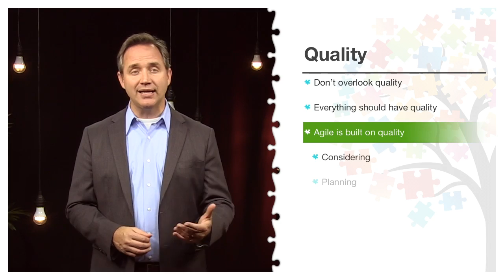Sneak Peek: Quality and Earned Value Management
Agile project quality is a discipline that is built in and incorporated in all that is done — from considering, to planning, to executing, to testing, to delivering, and every minute in between. Quality is a mindset and a practice throughout the agile project lifecycle. In this course, we concentrate on agile project quality and the role it plays in the gains or value. As we talk about the standards and the expected levels of quality of the products, we discuss the skills needed in order to measure quality. Upon completion of this course, the student will have the necessary skills to guarantee quality and value in an agile project. The student will be able to work with the agile team to determine the project standards, create ways to measure it, plan ways to achieve it, and meet those standards. The student will also be able to utilize the basic tools and techniques associated with quality and value management in providing a high-quality product.